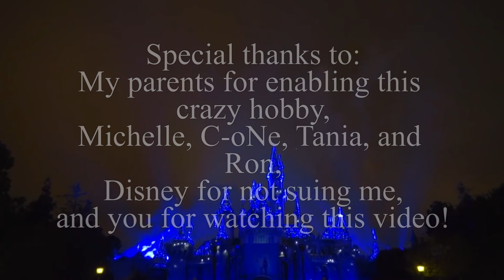Remember the Magic! (Episode 9) - Tiana's Showboat Jubilee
In this episode of Remember the Magic, we will be going in depth into Disneyland's and the Magic Kingdom's short lived but well remembered daytime spectacle, Tiana's Showboat Jubilee! Spoiler alert (I guess) for a movie that's been out for almost 11 years, but other than that, Enjoy!